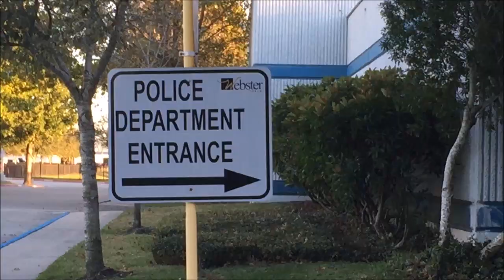Webster,Tx PD-1st Amendment Audit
11-23-15 Though phillip had already done this PD without an issue,his footage ended up confiscated in the mess with Galveston PD. So,since I was in the area.
I spent about 90 minutes in the area-filmed in front-in back (secure area)-had a favorable contact with a Lt (I initiated the contact)and generally was unmolested.Which is how it should be.
they did,from a distance,keep an eye on me-and somebody inside the Station took a pic of me through a window-but that's all acceptable-nobody questioned me or tried to prevent my filming..not even the Squirrels.
Good job Webster PD.
Chief Danny Presley
If you like the content of this report please support the channel-donate if you can (monies donated will only be used for gear and legal fees)or,like-subscribe and share.I provide the time & effort-and risk life and limb...